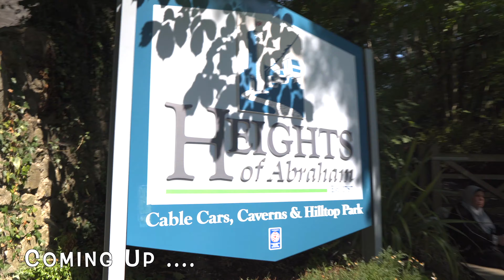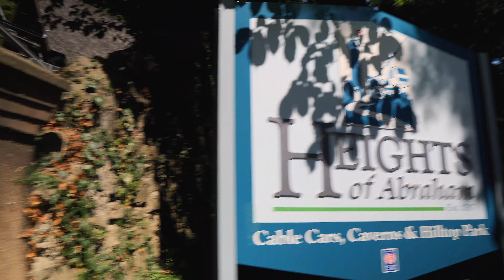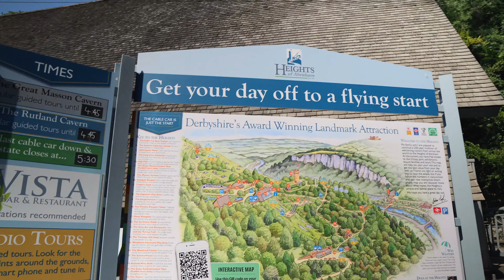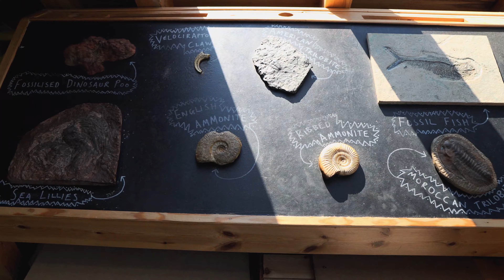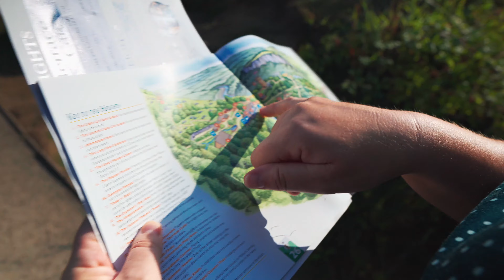We visit The Heights of Abraham and Cat is not happy in the Cable Cars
We visit The Heights of Abraham at Matlock in Derbyshire, do a bit of Cave exploring and Cat loses it on the Cable Cars.

In Matlock Bath, Derbyshire, England, there is a tourist destination called The Heights of Abraham. A steep zig-zag route or the Heights of Abraham cable car can take you there from the hamlet. It comprises of a hilltop park on top of Masson Hill. The Plains of Abraham, also known as the Heights of Abraham, in Quebec, Canada, where James Wolfe perished in combat, is thought to resemble the heights after which they were given that name.

The Great Masson Cavern and the Great Rutland Cavern, two caves near the Heights of Abraham, were both formerly mined for lead ore and fluorspar. It is believed that lead mining in this region started around the Roman era and peaked in the 1700s. The miners discovered a much more lucrative use for the caves as tourist attractions in the 1800s as deposits started to run low and less expensive lead was imported. During the excavation process, a significant network of caverns and passageways was created that wealthy visitors would now pay to see. Regular guided tours that follow along the miner's footsteps are offered, and a neighbouring exhibit of pictures, fossils, and an educational movie that explains the history of the cave are also available.

In 1844, the Victoria Prospect Tower was constructed to honour Queen Victoria's reign. There are expansive views of the River Derwent valley, the resort town of Matlock Bath, and the surrounding Riber Castle and Willersley Castle from the top of the tower and the nearby amphitheatre. Tinker's Shaft, a more contemporary viewing platform, offers valley views as well as a vertical view into the Great Masson Cavern. The cable car, which travels up and down the valley to a station on the opposite bank of the river, offers a view from a different angle.

The Vista restaurant/bar, the terrace cafe, and an ice cream shop are located on the property. A store that sells products with a rock and mineral theme is also present.

There are three ways to get to the Heights of Abraham: on foot, via a sloping route from Matlock Bath, or by cable car. The Heights of Abraham and the town of Matlock Bath are located on the opposite bank of the River Derwent from the lower station of the cable car, and at the lower end of their trip, the cabins cross the river. The lower station, which is close to Matlock Bath railway station, is accessible from the town by a footbridge.
The facility is privately owned, and there is a fee for foot visitors as well as a cable car price. All attractions and cave tours are included in the admission price. The website is accessible 24/7.

Our Kit:

Sony a6600
Sony ZV-E10

Chapters: